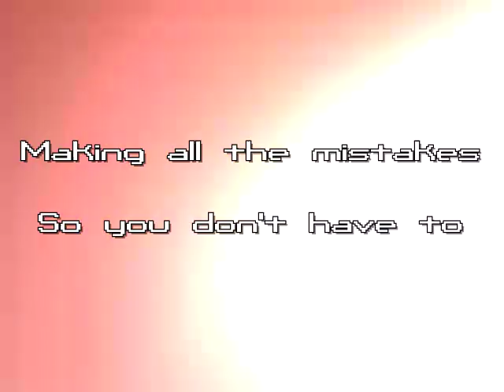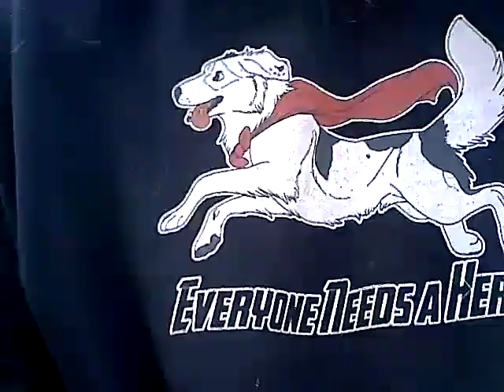DroneDudeGuySkyPhantom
I took 6 different videos shot with my Sky Phantom Quad Copter (Drone) and edited them down to a 7.5 minute video that simulates it's flight duration on one battery.  It is made by Syma and is currently available at Costco for 30 dollars on sale September 18.

With this video I hereby launch "Learn to fly with Drone Dude Guy"...

The "Everyone Needs A SuperHero" Hoodie and/or assorted shirt styles go

Paw Hat and Paw Shirt aren't available in stores, or not in stores, they just aren't available...